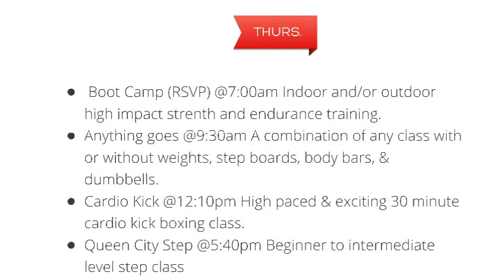Flawless Physique Fitness - Premier Fitness Trainer Reviews - Dance Studios in Charlotte, NC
For Best Rates Reviewed: ☆☆☆☆☆ Flawless Physique Fitness is a Dance studio geared towards group & individual training. Classes include; cardio-kick, boot camps, step classes, total body, abs blast & more